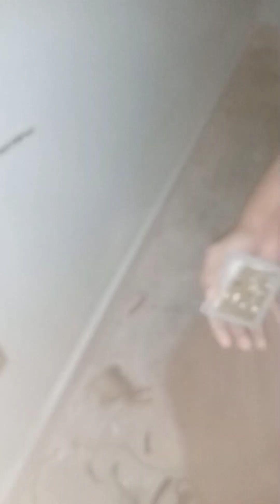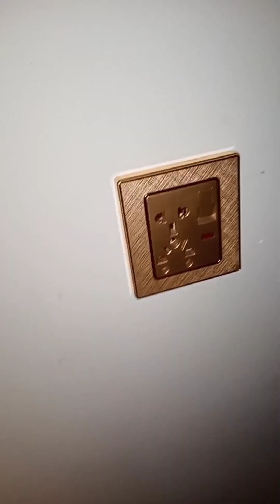lite plug wiring.